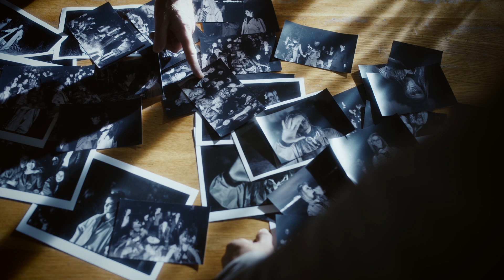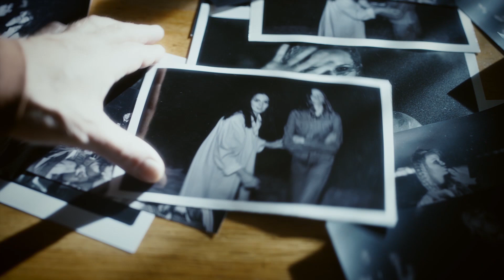Szulc miał przeczucie, że mężczyzna coś ukrywał... [Motyw]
O poranku Szulca odwiedza Żyleta. Nie udało jej się dorwać Damiana, w dodatku porządnie od niego oberwała. Szulc tłumaczy jej dlaczego jest on taki ważny.
Luiza zostaje zaatakowana przez nieznajomego sprawcę, który przychodzi do niej z wyraźnym poleceniem: „nie masz dzieci i tak ma zostać”. Pojawia się Szulc, on już wie, kto jest za to odpowiedzialny.
Komisarz otrzymuje od Moniki papiery rozwodowe. Jest wściekły, ale nie ma nawet czasu skończyć z żoną rozmowy. Znów dzwoni telefon.